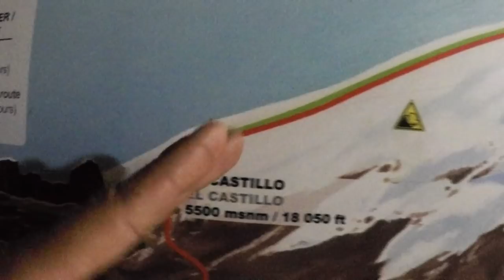Her SOLO TRAVEL ADVENTURE in the AMAZON: Discover South America's Jungle | Ep. 63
Follow me through the exotic Amazon. We will forage for our dinner, visit a healer from the indigenous tribe and practice using the spear & blowgun in this remote and beautiful destination.

Not only will we discover the Flora and Fauna of the the Amazon: We'll also visit an indigenous community on the other side of the river.
From the tribe I learn about the traditional ways of harvesting and cooking food and, OF COURSE: The traditional hunting methods!  We're using the blowgun (usually dipped in poison) and learn to throw spears.
Exploring the Ecuadorian Amazon was always a definite bucket list item of mine and it might well be my personal top sight in Ecuador.

While I'm busy learning how to forage my own food and survive alone in the rainforest, James is challenging himself to climb Ecuadors highest mountain: Chimborazo! It did not quite work out as planned, but You'll have to see for yourself...

If any of you are interested in an unforgettable experience in the rainforest, I can only recommend the Yachana Lodge. It is a beautiful destination for a solo travel adventure or a family vacation and there are plenty of different activities to choose from. I went back to the boat happy and with a head full of newly attained knowledge.